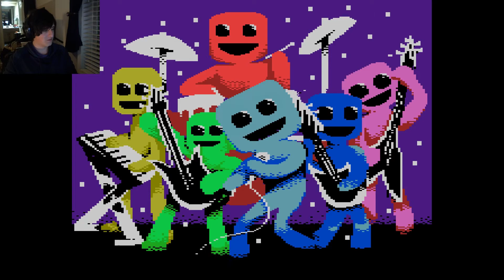VVVVVV - Part XX | Lost Sadness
Bluschnell had some lost footage of his rages and the final screen of the game.

The DCN is a group of four friends who enjoy streaming together playing both singleplayer and multiplayer games along with their audience. Currently you are watching Bluschnell, who despite his naivety is proving himself to be quite the gamer.